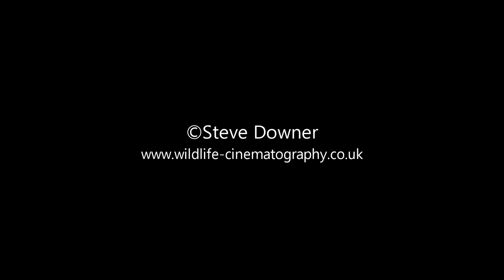Parasitic wasp protective mimicry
A parasitic or Ichneumon wasp, Amblyteles armatorius, showing protective mimicry. The wasp is a parasite of moths, laying its eggs in the larvae. Amblyteles resembles a common wasp, but has no sting and is harmless to humans. The markings on Amblyteles indicate that it is an example of a Batesian mimic - an unprotected species that closely resembles an unpalatable or harmful species and is therefore avoided by potential predators.

Sample stock HD 1080p video footage from UK specialist wildlife & macro cinematographer Steve Downer. Shot on a Panasonic Lumix GH3.